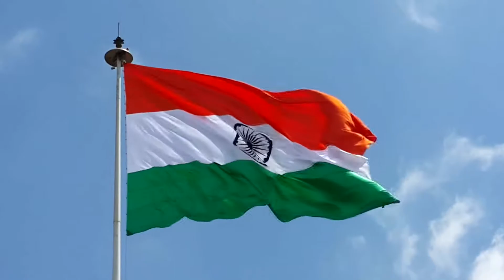Vande Mataram by Pandit Suman Ghosh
Set to music and sung by the Mewati Maestro, Pandit Suman Ghosh, this historically significant poem of the legendary author Bankim Chandra Chattopadhyay has inspired generations of patriotic Indians since the pre-independence times.